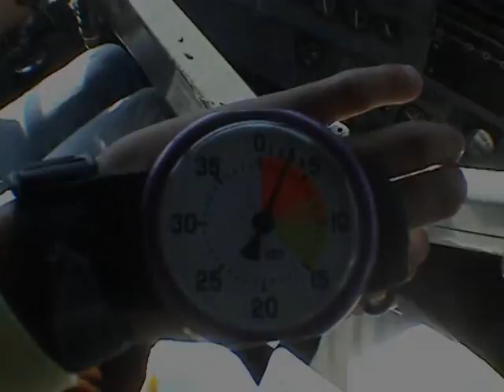Saut en chute libre de Romain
Le 8 juillet dernier à Tallard, Merci à Nicolas pour la vidéo et Davide pour le saut, mais surtout à tout le monde pour le cadeau !